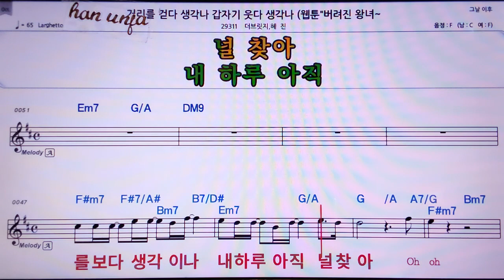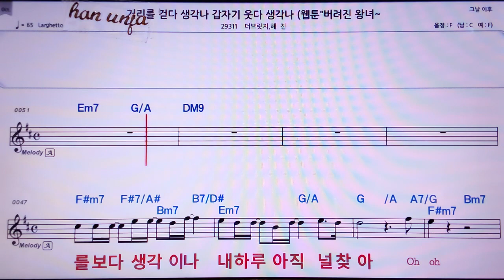💖거리를 걷다 생각나 갑자기 웃다 생각나/더브릿지*혜진/ 👍MR,노래방, 악보, 코드,Karaoke With Sheet Music